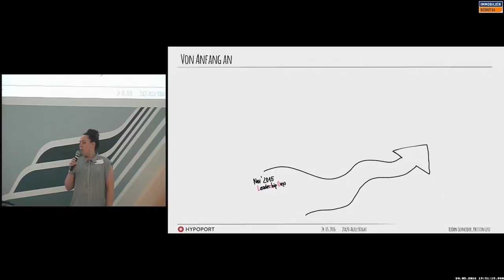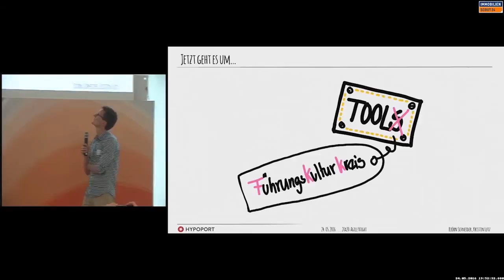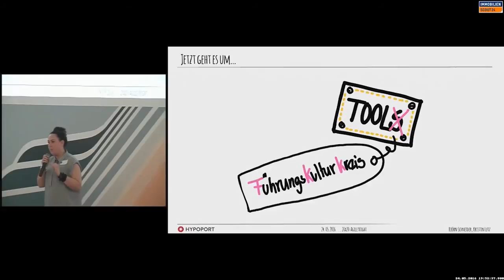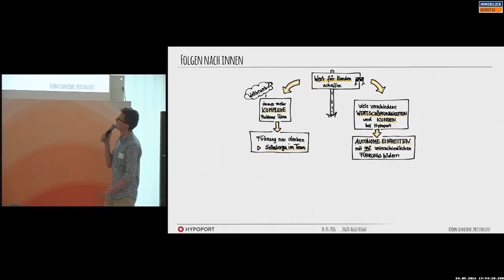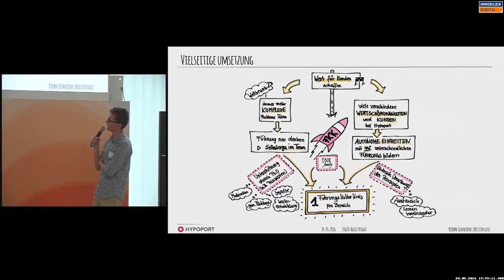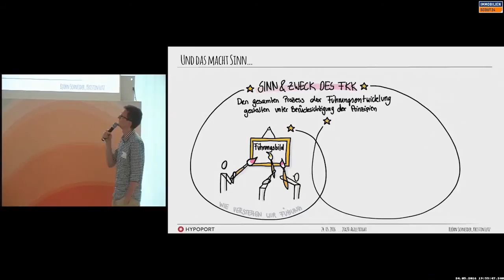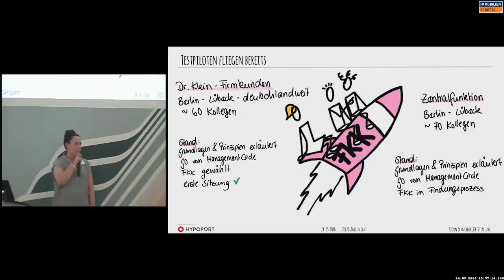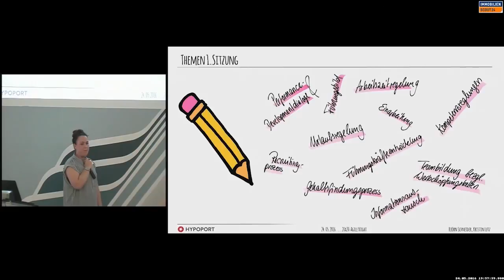B-DoSE: Agile Night 2016: K. Lutz& B. Schneider - Agile Organisationsentwicklung 2.0 per FKK